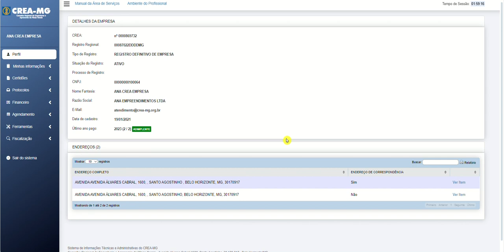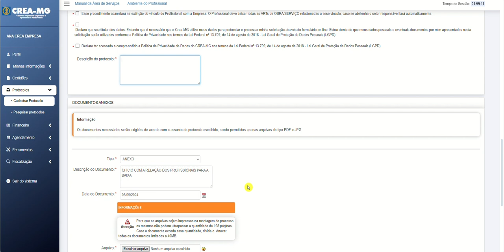Baixa de responsável técnico / Profissional do quadro técnico - requerida pela empresa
Neste vídeo demonstraremos como protocolar o pedido de baixa de responsáveis técnicos ou profissionais do quadro técnico. Lembramos que tal procedimento é permitido à empresa cujo registro esteja ativo.

Importante: antes deste procedimento é ideal que os profissionais efetivem a baixa de todas as ARTs de obra ou serviço vinculadas à empresa. Caso não seja feito, o setor responsável efetivará automaticamente.